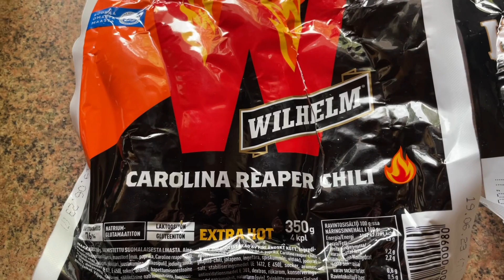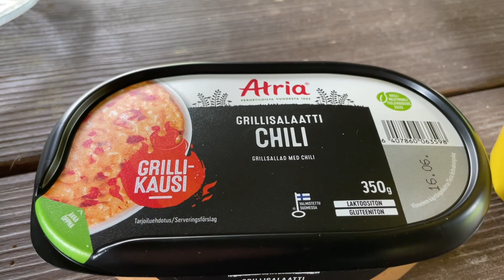Makkaran maistelua | kabanossi habanero ja wilhelm Carolina reaper chili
Maistetaan paria tulisempaa makkaraa. Kabanossi habanero ja wilhelm Carolina reaper chili. Meneekö liian tuliseksi, se nähdään.